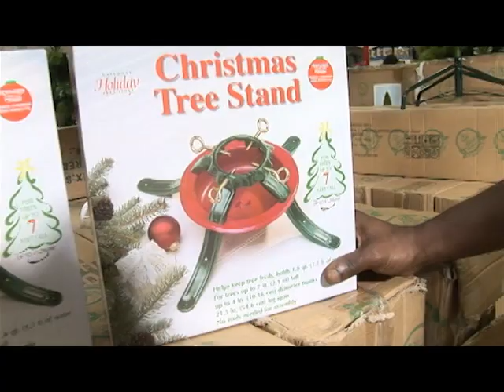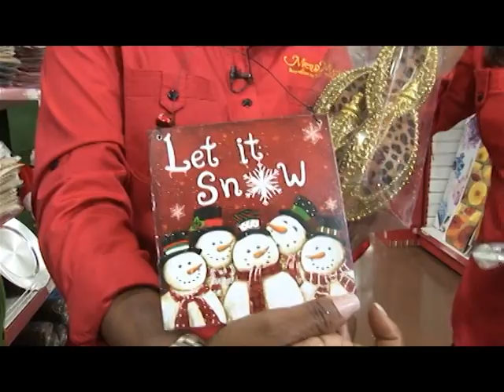Mega Christmas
MegaMart has everything that you need this Christmas! WE are open 24/7 in Waterloo and Montego Bay and our gift to you this Christmas: Mega Savings! Make it MegaMart this Christmas for the Best Value by Far!